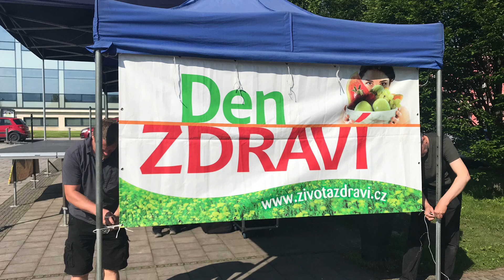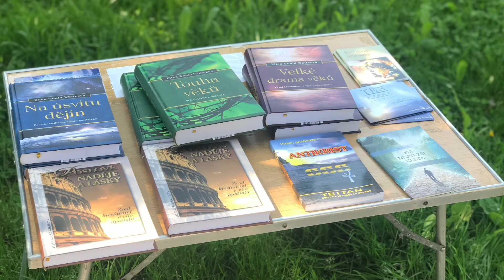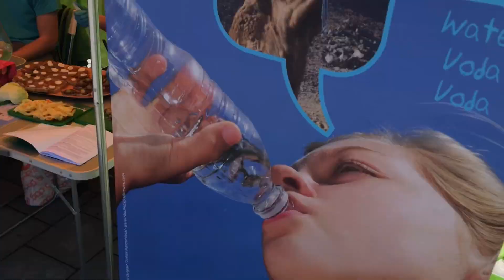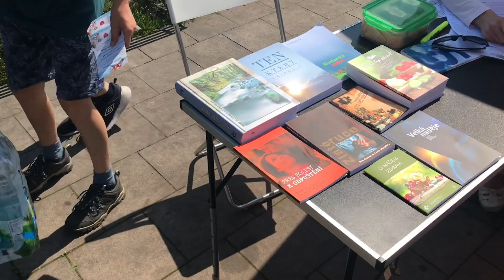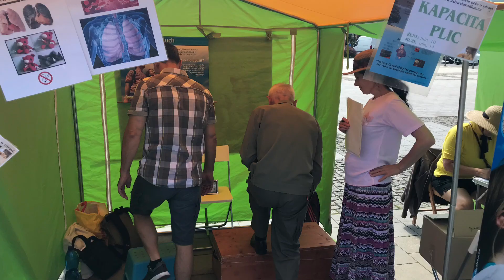Výstava zdraví a kuchařská show - Třinec 2. 6. 2019